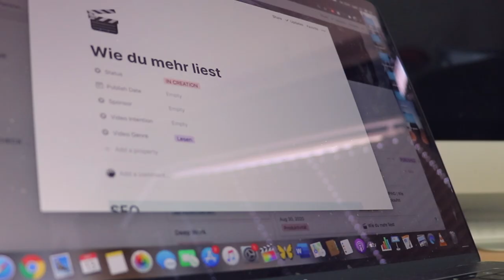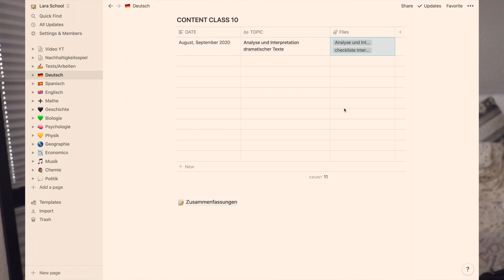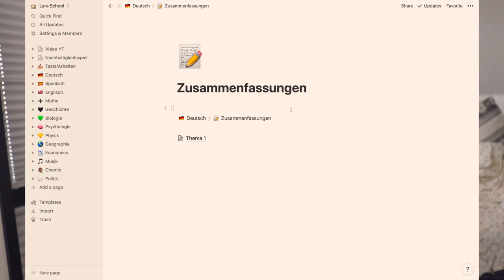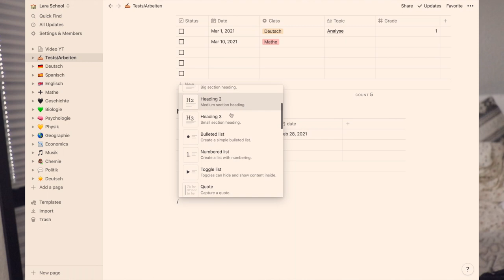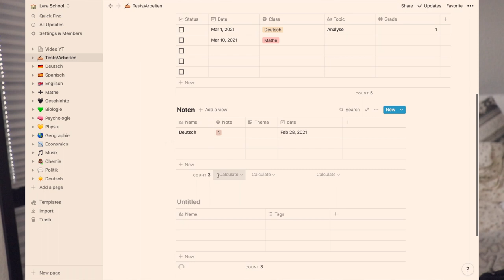WIE ICH MEINE SCHULSACHEN DIGITAL ORGANISIERE (kostenlos) | Notion School SetUp Deutsch | Lara Emily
Schulsachen digital richtig organisieren. Darüber reden wir im heutigem Video! Ich zeige euch mein Notion School Setup und erkläre euch so meine Organisation für die Schule💕 Natürlich passt dieses System nicht nur für die Schule, sondern auch für die Uni oder wenn du einfach so Notizen richtig organisieren möchtest :)

Mir ist es wichtig, immer organisiert zu sein und alles an einem Platz zu haben und mit meinem System funktioniert das super!
Ich hoffe, dass dich das vielleicht auch etwas inspiriert❤️

0:00 Intro
0:40 Was ist Notion?
1:00 Die Fächer
3:50 Tutorial
4:10 Projekte planen
5:00 Tipps
5:20 Warum ich das System mag

PODCAST: Gut Genug - Lara Emily